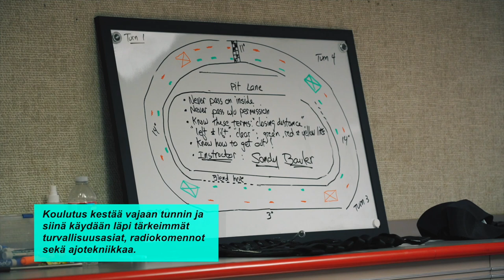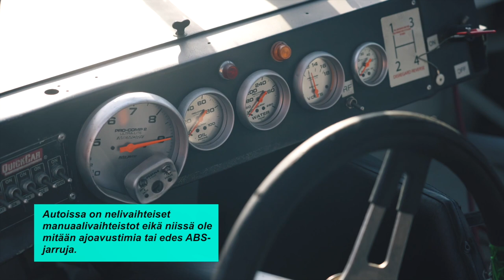Ukkosta Radalla - ihan turistina Nascar-auton ratissa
Nascar on katsojien määrältään Yhdysvaltain suosituin moottoriurheilusarja ja toiseksi suosituin urheilulaji amerikkalaisen jalkapallon jälkeen. Suomalaisia ei kuitenkaan sarjassa ole nähty kuin muutamia.  Formulatähti Kimi Räikkönen ajoi yksittäisiä kisoja Truck Series- ja Xfinity Series -sarjoissa kaudella 2011 ja Markus Niemelä ajoi kaudella 2012 Pro Series West -sarjan kisan. Räikkönen ajoi kaudella 2022 Nascarin pääsarjan cup-kisan 2022 ja tekee paluun sarjaan vuoden 2023 Austinin osakilpailussa.

Tavallisella turistilla on kuitenkin mahdollisuus päästä kokeilemaan lajia Rusty Wallace Racing Experience -yrityksen kautta. Kalustona on entisiä Nascar-sarjojen kilpa-autoja eikä aikaisempaa kokemusta rata-ajosta vaadita. Kusti Manninen kokeili lajia Fontanan Superspeedway radalla Etelä-Kaliforniassa ja oheiselta videolta näet ja kuulet Kustin tunnelmat lajikokeilusta.

Lue lisää aiheesta Moottori-lehden tulevasta numerosta.

Kuvaus:
Emma Manninen & Frida Manninen

Tuotanto:
Manninen Bros / Tunne Productions Oy

Moottori Media on yksi Suomen suurimmista autoiluun ja liikenteeseen keskittyneistä medioista. Painettu Moottori ilmestyy 10 kertaa vuodessa ja lehden tarjontaa täydentävät verkkosivusto sekä sosiaalisen median kanavat.